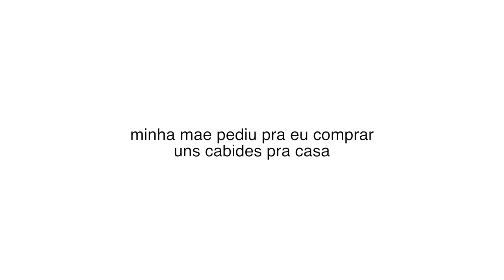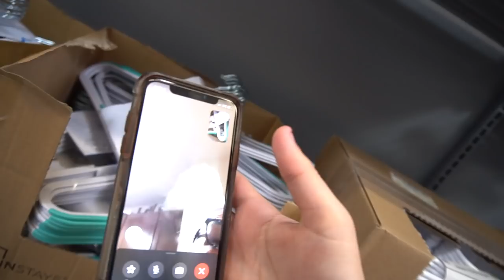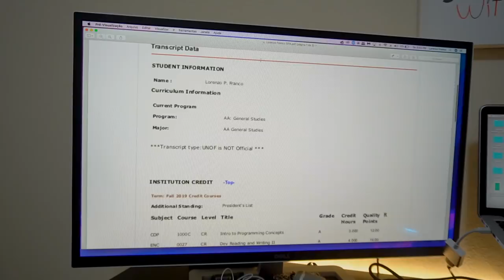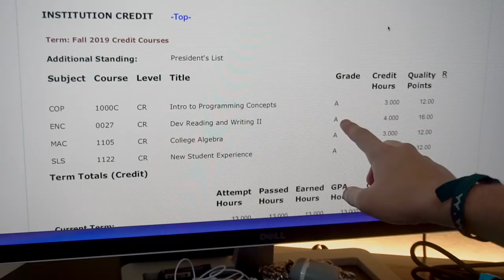ENTREI DE FÉRIAS NA FACULDADE AMERICANA! ‹ Lorenzo Franco ›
REPROVEI? E AS MINHAS NOTAS? ENTREI DE FÉRIAS? Tinha bastante gente me perguntando sobre as minhas notas na faculdade, se eu já estava de férias e tudo mais, então decidi falar sobre tudo isso nesse video!